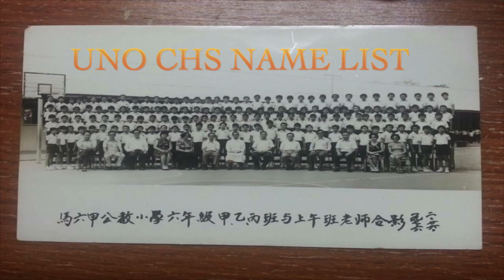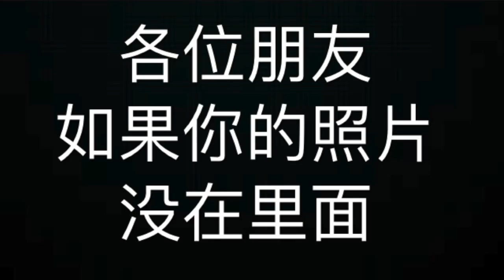UNO CHS NAME LIST 3 A